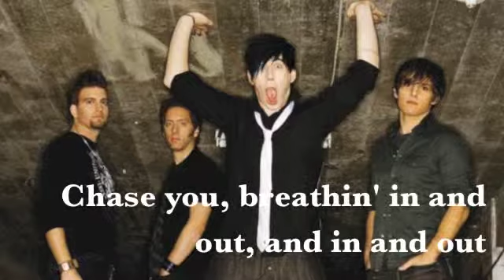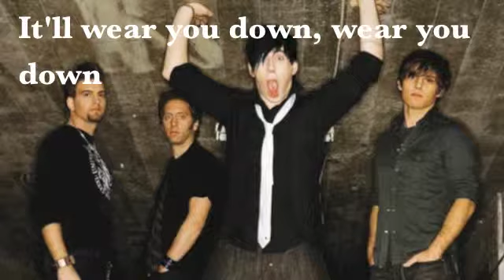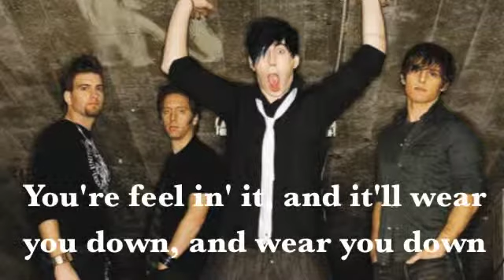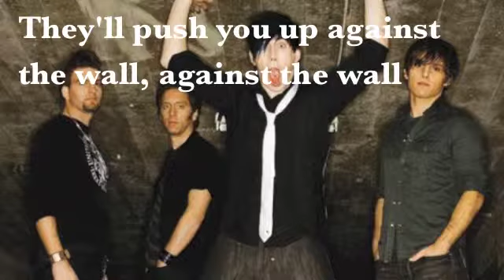Marianas Trench - Push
Song: Push
Album: Fix Me
Band: Marianas Trench

Song is not mine. Posting for the purpose of singing  along with the always amazing Josh Ramsay :) Of course the rest of Marianas Trench is amazing!